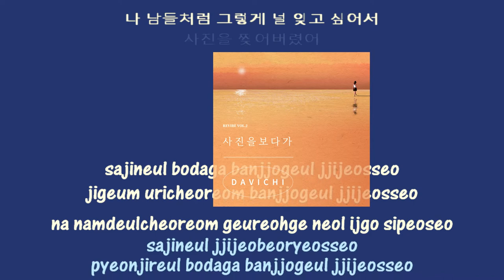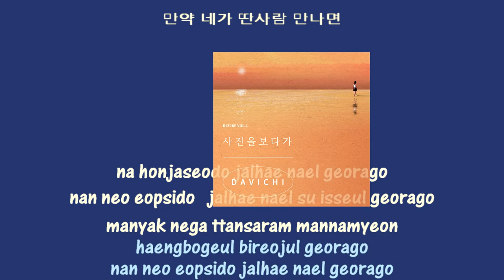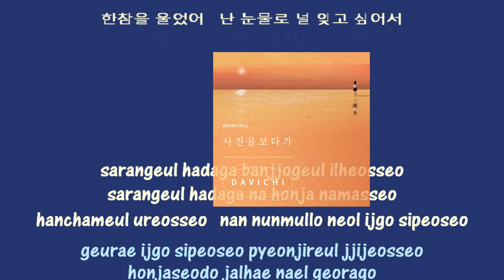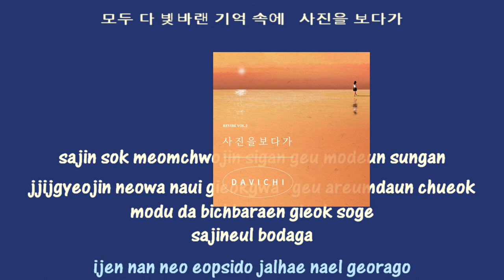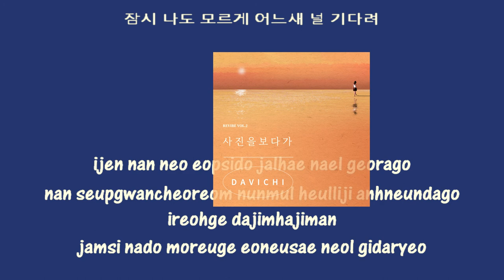Davichi Looking at the Photo instrumental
다비치(DAVICHI) '사진을 보다가' Official M/V
GENIE MUSIC